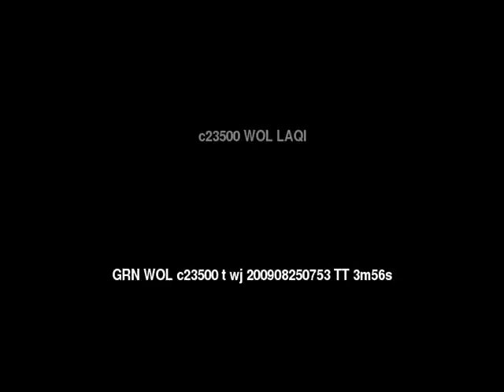Words of Life LAQI People/Language Movie Trailer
This is: Words of Life LAQI People/Language Movie Trailer c23500 [c23500t]

Other names for this language are: Gelilla, Lak'i, Laqi, Zay, Zway

This language is spoken in: Ethiopia (Ityop'ia, ኢትዮጲያ, ኢትዮጵያ)